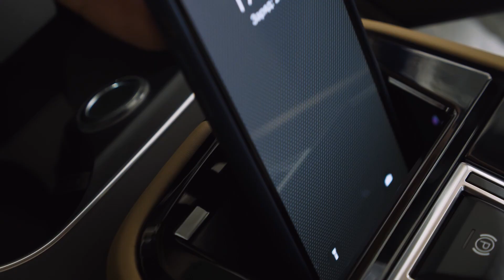Porsche Cayenne.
Producer: Mishin Victor
Director/DOP:   Georgiy Aivazyan
Post Production: GAstudio

Продюсер: Мишин Виктор
Режиссер/Оператор:  Георгий Айвазян
Пост продакшн: GAstudio